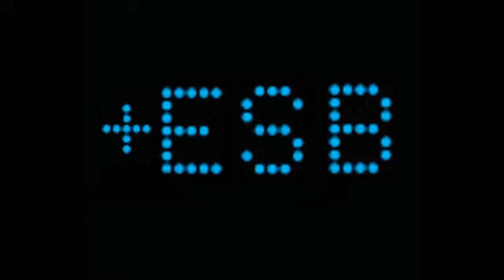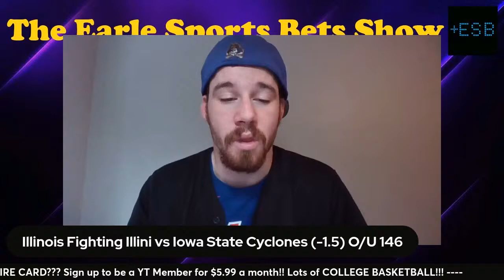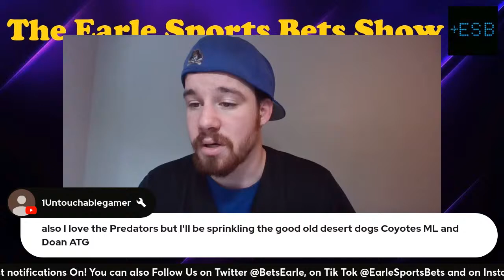The Earle Sports Bets Show! Free NHL and Sweet 16 Picks For March 28th, 2024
Nick's Cappit

Picksandparlays.net